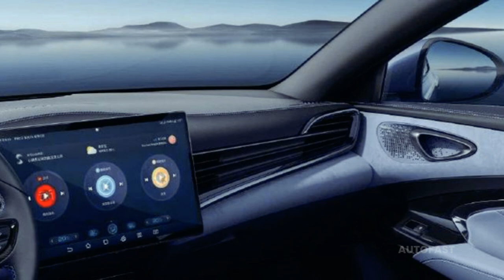All New 2027 Ineos Fusilier: Review - Price - Interior And Exterior Redesign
First Phases The Fusilier is the third model offered by the British 4x4 manufacturer Ineos Automotive. Ineos Fusilier, the electric off-roader that British billionaire and chairman Sir Jim Ratcliffe had promised in mid-2022, is now aiming for a 2027 launch. The Fusilier will offer both a full BEV powertrain and a range extender powertrain, the latter of which uses a tiny internal combustion engine to charge the battery pack. This is somewhat surprising.
While Ineos did disclose that the Fusilier, an all-wheel-drive vehicle with dual motors, will be built on a skateboard chassis and smaller than the Grenadier waggon and its pickup sibling, the Quartermaster, they did not provide any other technical details. The full BEV midsize SUV model from Ineos is supposedly aiming for a 250-mile range.
Range extender versions have smaller battery packs and can only drive around 170 miles on electric power alone. However, in reality, they can go much further because the car can use its internal combustion engine to charge the battery while it's moving. Ineos claims that this model will produce 30% less carbon dioxide gas than an equivalent vehicle driven by an internal combustion engine.
Although the choice to develop the range extender version was taken more recently, it nonetheless reflects the reality that long-distance overlanding cannot be accomplished with only a BEV powertrain. This is particularly the case in countries like the US, Africa, and Australia, where charging stations for EVs are severely lacking in more remote regions.
Please know how much the AutoFast channel appreciates your time and attention.